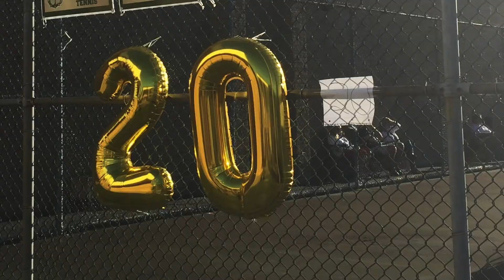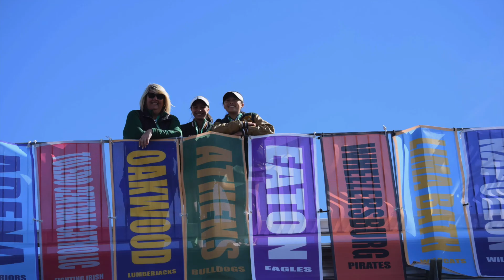Athens Tennis | 2019